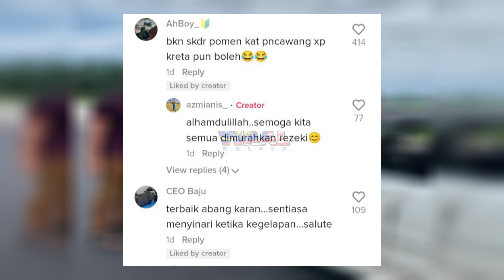BILA GENG TNB TERJUMPA PAKCIK TERSADAI TEPI JALAN, RUPANYA...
Highly appreciated if you guys can follow owner of this video @azmi_anisa at tiktok